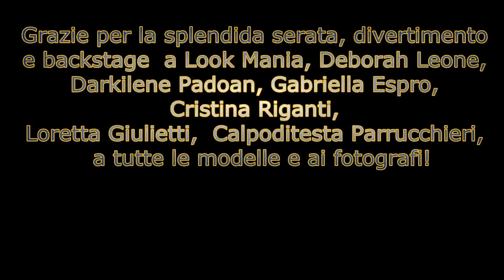Sfilata al Banus club. Loretta Giulietti. Look Mania. Deborah leone.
Sfilata. Acconciatura. Makeup. Moda. Presentazione. Abiti. Photo. Fashion.
Io abito a Torino. Mi chamo Elena. Sono makeup artist. Disponibile per interessanti progetti in Piemonte.
Faccio trucco da sera e da giorno, da sposa, per servizzi fotografici, eventi, concorsi di bellezza, body e face painting.